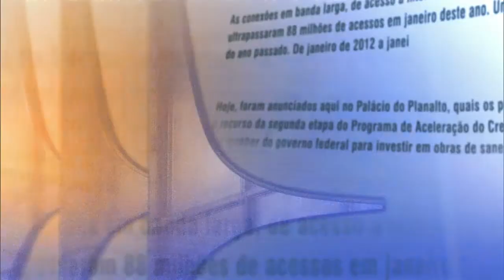Direto do Planalto - 8 de agosto